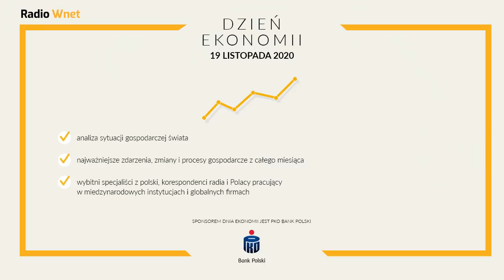Dr Basiukiewicz: Cena, jaką społeczeństwo płaci za walkę z epidemią, jest zbyt wysoka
Musimy nauczyć się szacować ryzyko i zaprzestać testowania wszystkich medyków, którzy mogli mieć kontakt z wirusem – podkreśla kardiolog.

Dane do przelewu:

00-079, Warszawa